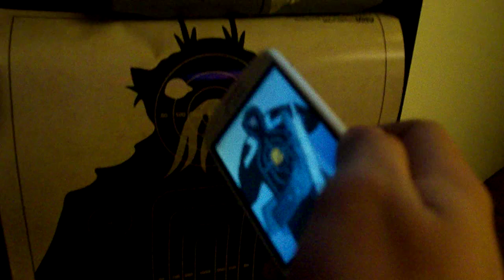Having fun with the Android Ruger SR9 application.